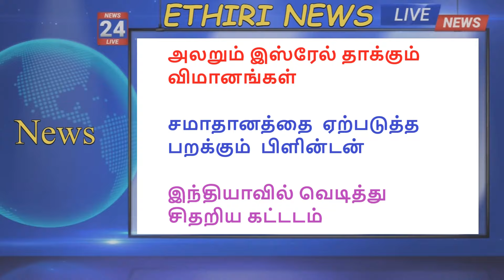அலறும் இஸ்ரேல் தாக்கும் விமானங்கள்|சமாதானத்தை ஏற்படுத்த பறக்கும் பிளின்டன்|Ethiri News Live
அலறும் இஸ்ரேல் தாக்கும் விமானங்கள்|சமாதானத்தை  ஏற்படுத்த பறக்கும்  பிளின்டன்

இந்தியாவில் வெடித்து சிதறிய கட்டடம் மக்கள் காயம்

Ethiri Tamil News, Ethiri News Live,உலக செய்திகள் |இலங்கை செய்திகள் இன்று |Today Tamil News